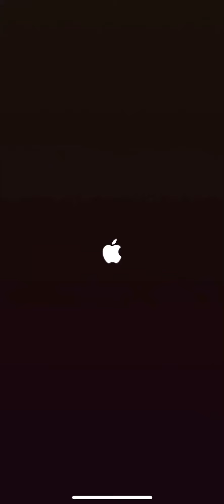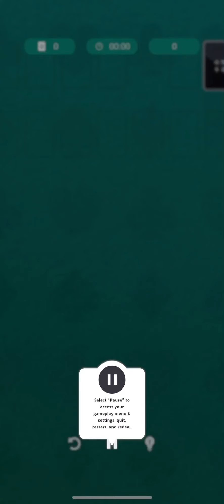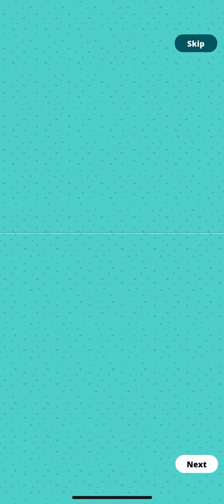Solitaire Stories (Apples Arcade Playthrough) Red Games Co.